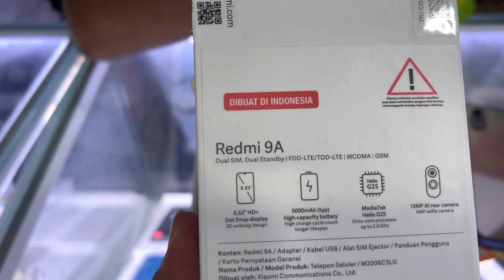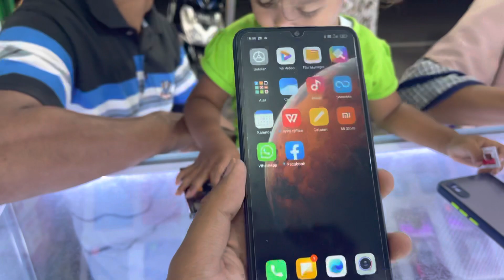Xiaomi 1 juta’an tahun 2022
Redmi 9a 3gb
Harga 1,350,000